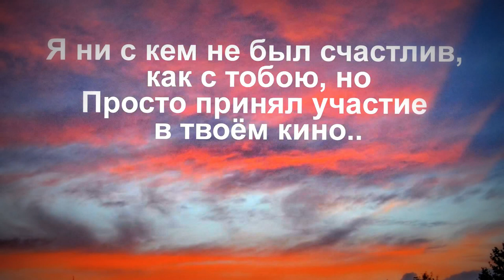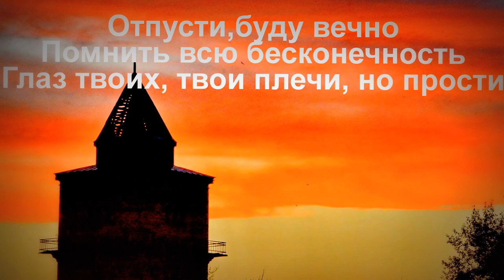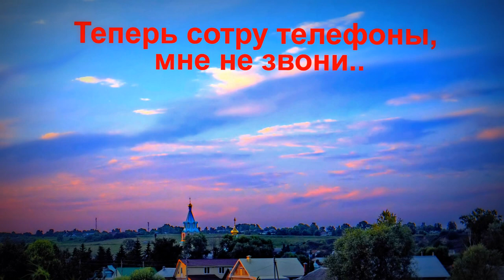Simon Grey - Отпусти.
Я ни с кем не был счастлив, как с тобою, но
Просто принял участие в твоём кино..

Муз.исполняет:Simon Grey - Отпусти

Играла ты мои мечты
Я не знал больше страсти, чем губ твоих

И собирал по частям рай для нас двоих
Зачем же ты сожгла мосты
Как хочу обнять, опять проснуться
Не хочу терять тебя, но не вернуть всё

Припев:
Отпусти, и не надо
Слов пустых мне в награду
Но прости, что не рядом я и ты
Отпусти, буду вечно
Помнить всю бесконечность
Глаз твоих, твои плечи, но прости

Не повторить, не измерить твоё тепло, но
Было трудно поверить, что уже всё равно
Я ждал тебя, терял себя
Теперь сотру телефоны, мне не звони

И по ночам ни один во снах не приходи
Оставь меня, я так устал

Припев:
Отпусти,буду вечно
Помнить всю бесконечность

Нам не понять друг друга
Мы немного разные, но я
Люблю тебя, твой помню взгляд
Но больше не хочу назад

Припев:
Отпусти,буду вечно
Помнить всю бесконечность

ЕСЛИ ХОТИТЕ ПОМОЧЬ НАМ:
Помочь каналу :
2. Поставь 👎 или 👍 под этим видео.
3. Напиши комментарий под этим видео.